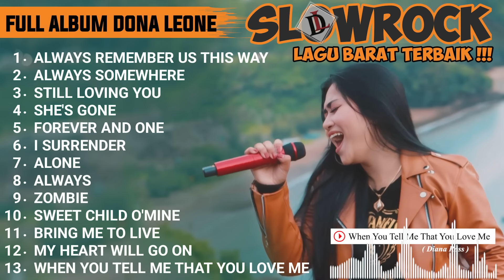FULL ALBUM SLOW ROCK DONA LEONE LAGU BARAT | Woww VIRAL Suara Menggelegar Lady Rocker Indonesia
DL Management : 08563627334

Vocal : Dona Leone
Videography & Video Editor : Ujang Nudian
Mixing Mastering : Ujang Nudian
Lokasi : Dona Leone Music Studio

•Bigo👉 donaladyrocker / DONA LEONE
•Instagram Bisnis W.O & Gallery 👉 DONA LEONE WEDDING ORGANIZER & DONA LEONE GALLERY